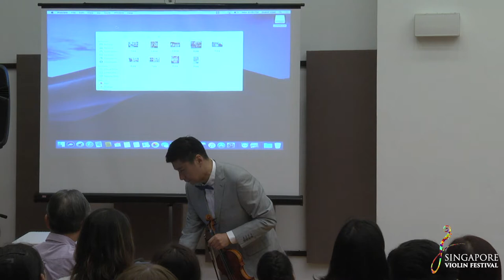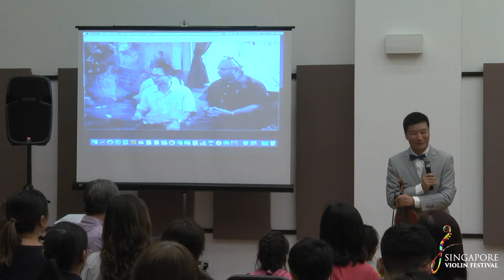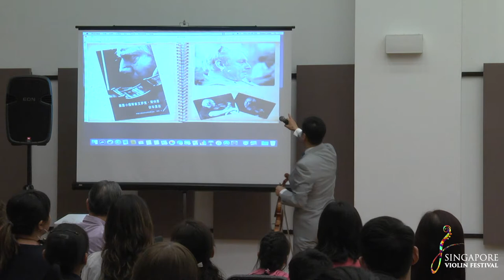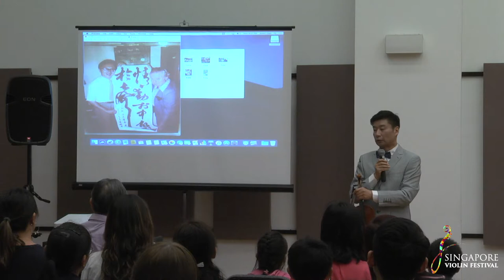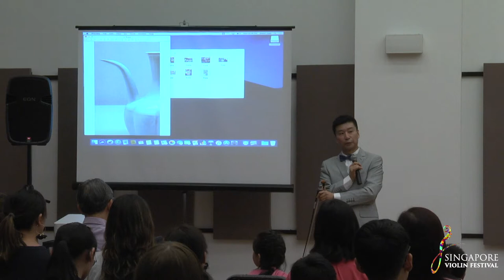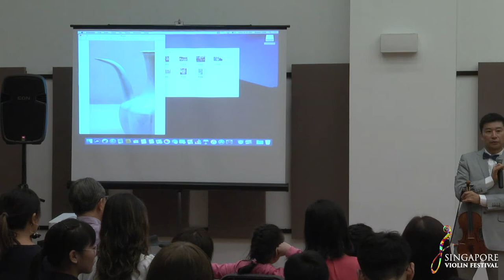SVF 2019 Lecture recital by Zhang Le, From Mao to Mozart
Singapore Violin festival ,June 3rd 2019, 7:30pm

Program: MOZART  Violin  Sonata no.32 in B-flat major, K.454
CHEN GANG Sunshine on Tashkurgan

Pianist: Naaman Wagner